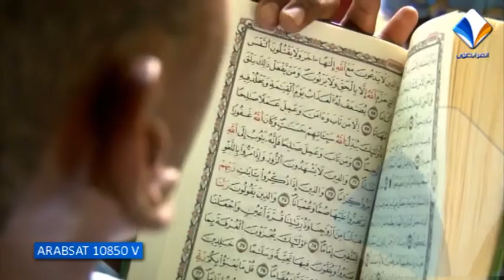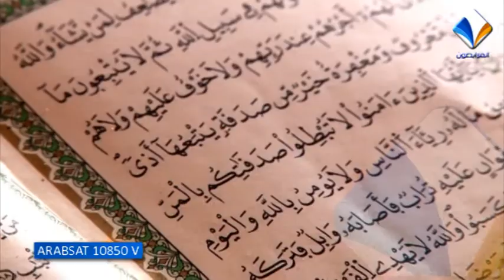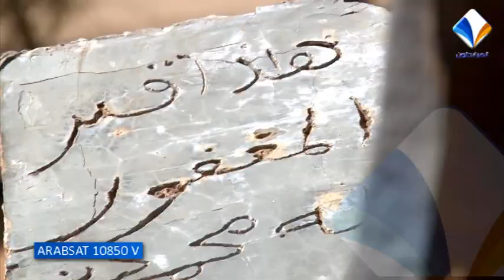قناة المرابطون || الوثائقي|| رحلات||شكاوي المحليين على مشروع الراجحي